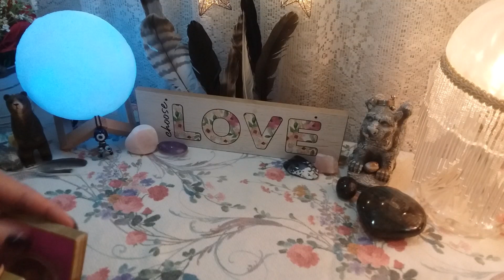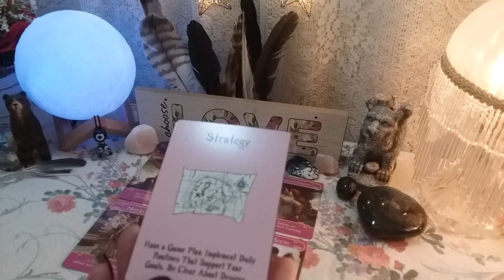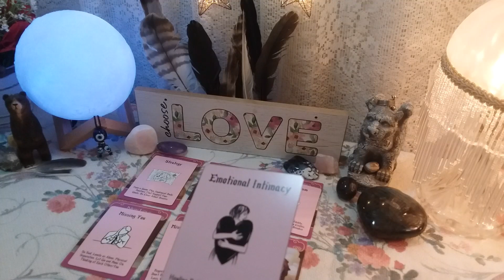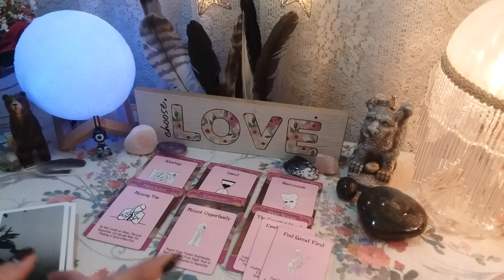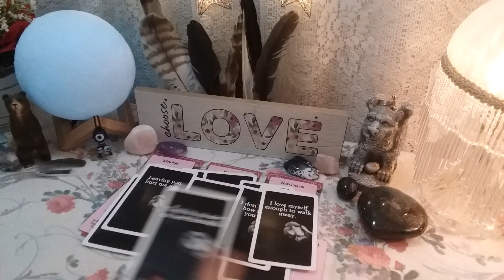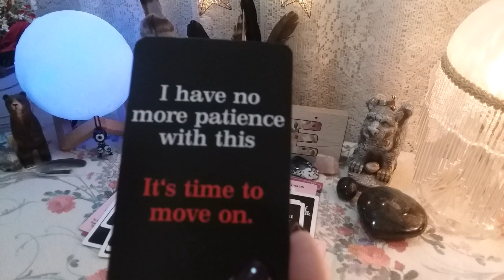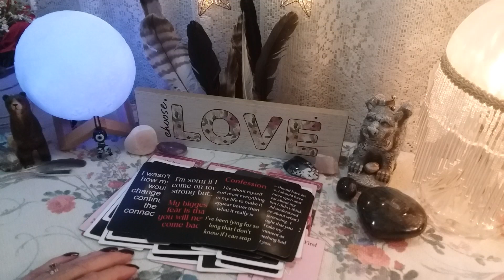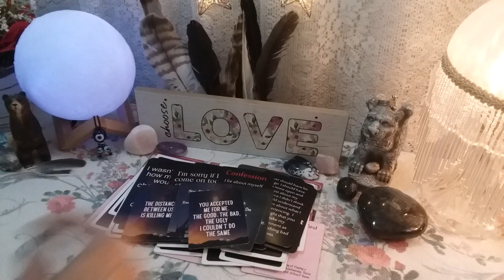♍ VIRGO 💌💘 MESSAGE FROM YOUR PERSON! 📬 Timeless Weekly Love Reading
♍ VIRGO 💌💘 MESSAGE FROM YOUR PERSON! 📬 Timeless Weekly Love Reading, Soulmates, Twin Flames, Ex, Crush

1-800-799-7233 (SAFE) or  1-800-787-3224 (TTY)